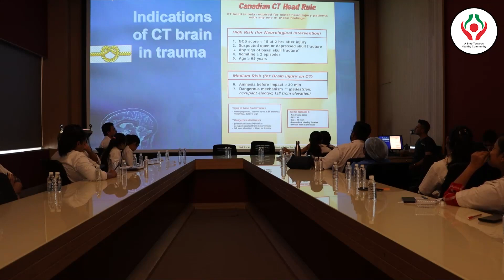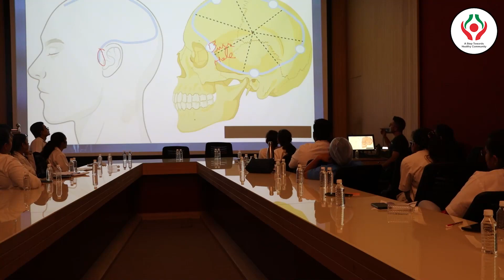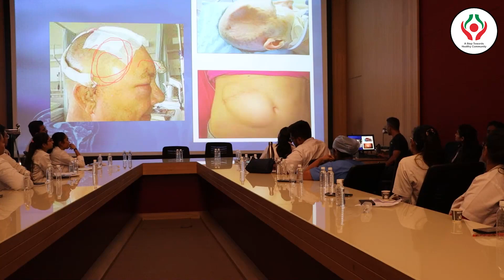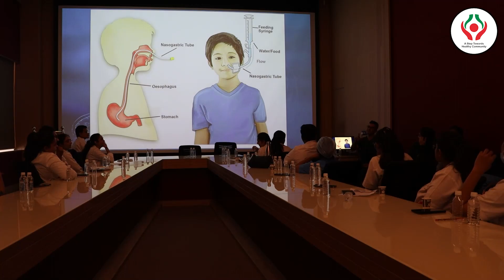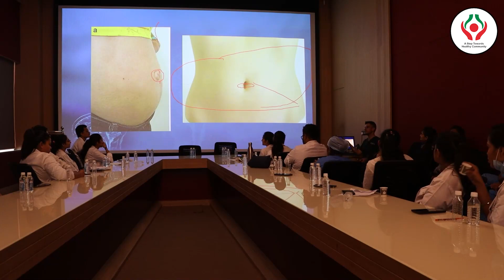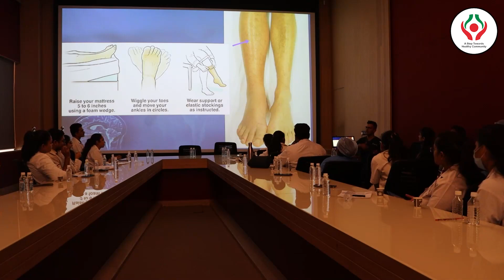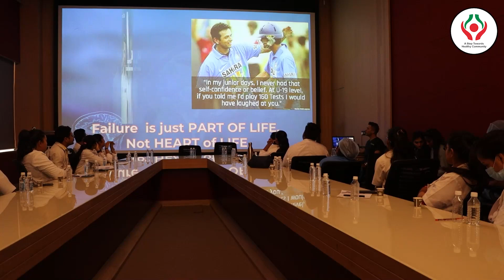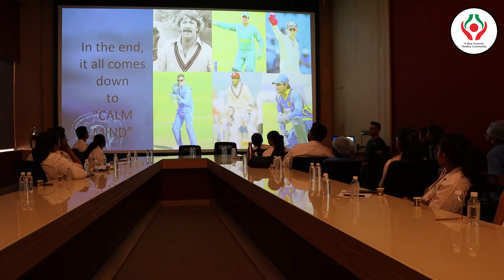CNS Examination Part2: Care Of Neurosurgery Patient & Nervous System Examination#cns#nervoussystem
Myself Dr Dhruv Baru, Neurosurgeon at Kiran Multi-speciality hospital, and a Passionate PG teacher for NEET PG Aspirants.
I know how it feels when you don't even qualify for the exam, How hard it is to collect yourself and start preparing again, so do reach out to me and I will be happy to help you.
I started preparing from zero again to get AIR 75 and I am Practicing Neurosurgeon now.
Here on my channel we discuss 2 MCQ'S in 2 Mins & Revise Sure Shot PYQ and  AIIMS and NEET Pattern PYT in the Shortest duration.
 We are presently into the Series :
 Principles of Surgery

We have covered Till now:
Shock & Transfusion, Check out other videos of that.